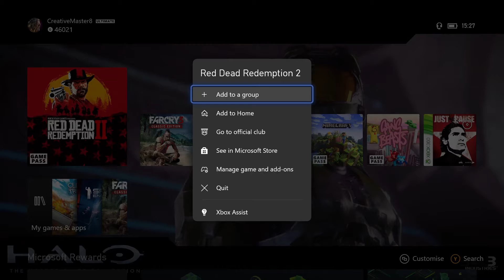Red Dead Online - Call To Arms: Valentine